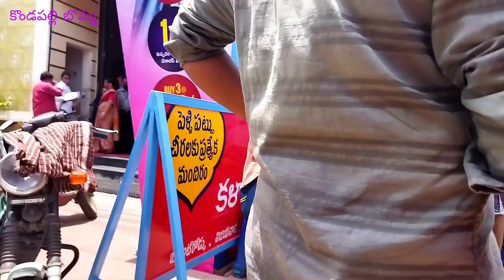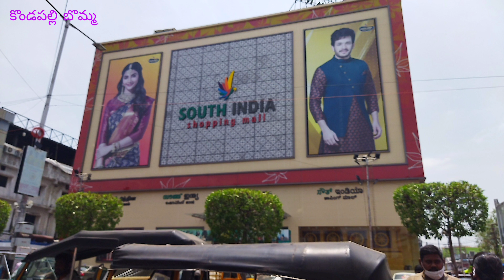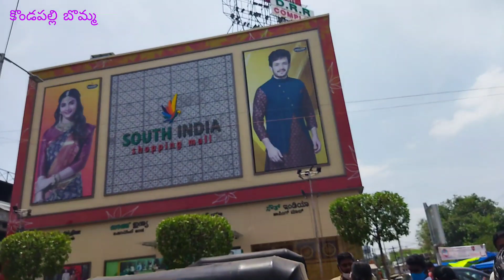vijayawada becent road